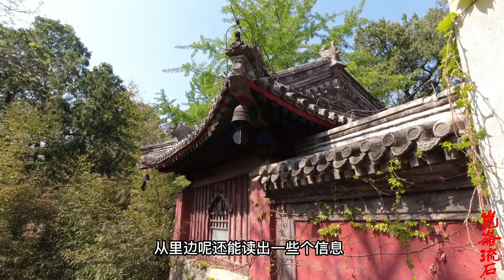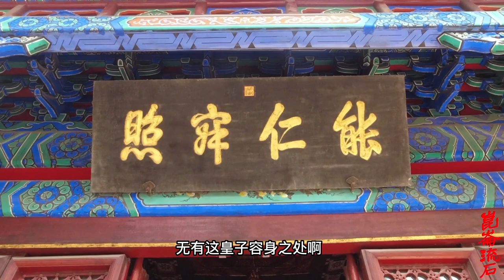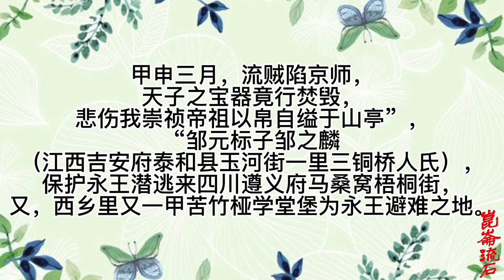崇祯唯一存活下来的儿子，大哥砍头三哥凌迟，只有老四被忠臣保护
慈炤墓在巷口镇政府驻地西约两公里处，地名苦竹垭，靠公路北侧约100米，有三座平排并列的墓，其中两墓较大，前有石碑一通，上书：“始祖邹公（母）启贵（任氏）之墓”。另一座墓较小，碑文为“赵恩公之墓。”经贵州明史专家兰东光博士考证，在《文史天地》（2000年第6期）上撰文，认定为明崇祯第四子永王朱慈炤夫妻墓，小墓为随身太监墓。
每年清明节，各地邹姓均汇聚到此祭祖，杀猪宰羊，热烈隆重。去年南门村的邹氏后代邹代林，联络各地邹姓，集资垒砌 祖垒，立碑勒石，重修家谱，并举行了隆重的仪式。今邹启贵墓前，有两米多高巨碑两块，一块为去年立，另一块为民国年间所立。清代未立碑的原因是怕惹来杀身之祸，族中人规定，只能内部知晓，切不可泄密。